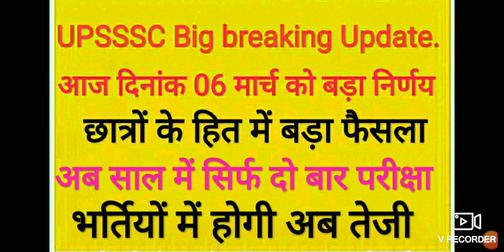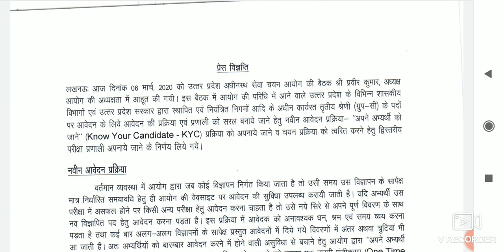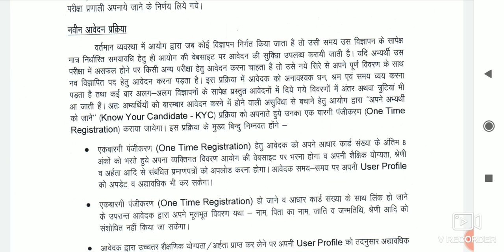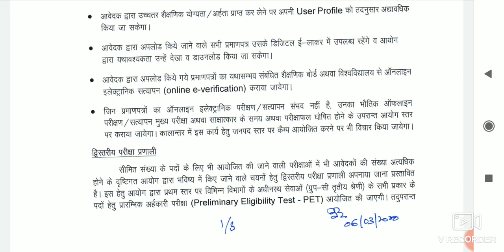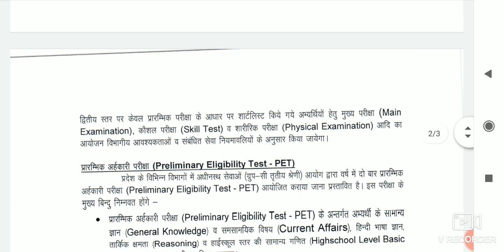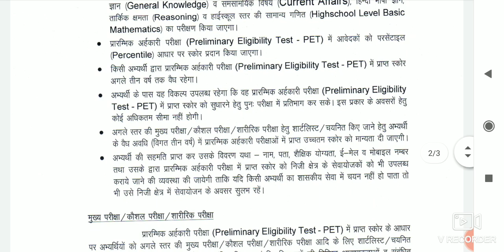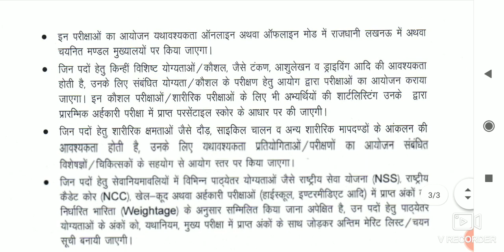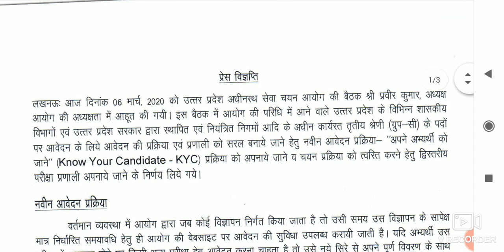UPSSSC Big Update | छात्रों के हित में बड़ा फैसला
The new and latest updates of UPSSSC.. Big and breaking update